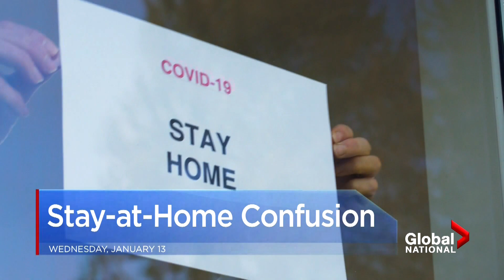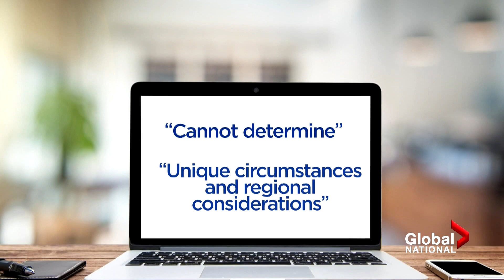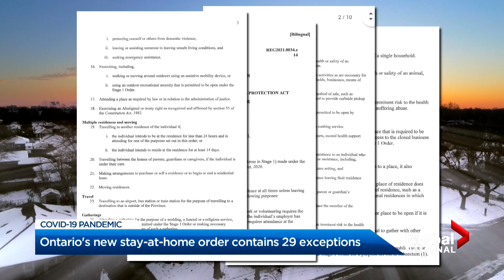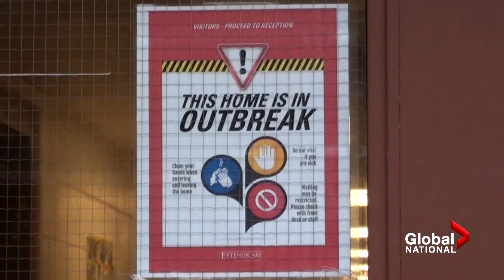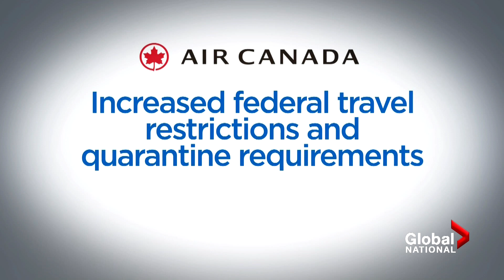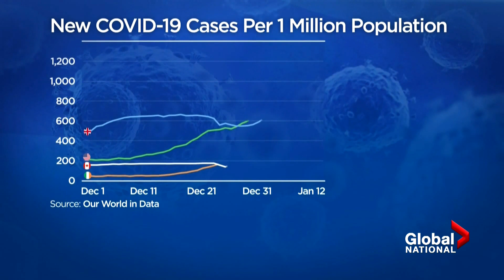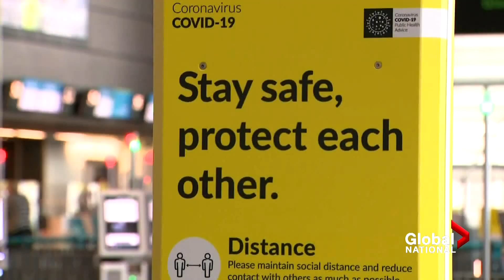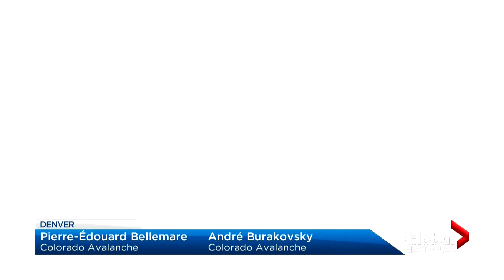Global National: Jan. 13, 2021 | Trump becomes first US president to be impeached twice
Donald Trump has become the first U.S. president to be impeached twice after last week's attack at the Capitol. Jackson Proskow explains what this means for Trump, and what officials are preparing for in the final week of Trump's presidency.

Ontario Premier Doug Ford says the province's stay-at-home order is clear, but plenty of other people disagree. Abigail Bimman looks at the confusion surrounding the province's latest COVID-19 crackdown.

Plus, Ontario's long-term care homes are once again at the centre of the province's COVID-19 crisis. As Mike Le Couteur reports, it appears lessons from the first wave have not been learned.

In just a month, Ireland went from having one of Europe's lowest COVID-19 infection rates, to having the world's highest infection rate. As Redmond Shannon explains, the more contagious U.K. variant is not being blamed for the surge.

NHL hockey returned on Wednesday. The league is focused on keeping the game alive, and keeping players and staff safe from COVID-19. But as Mike Drolet reports, there were already problems before the first puck was even dropped.